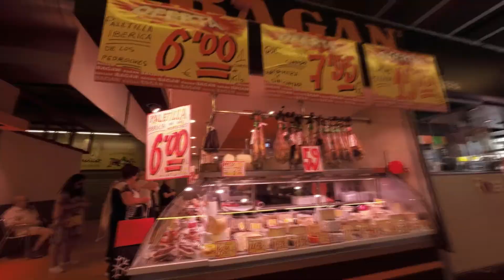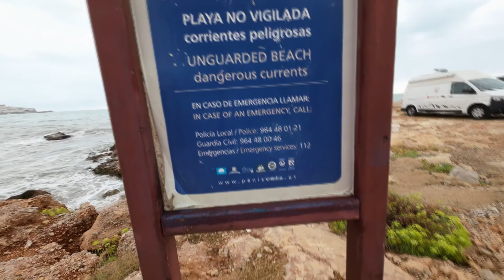Spain 2022, the places visited.